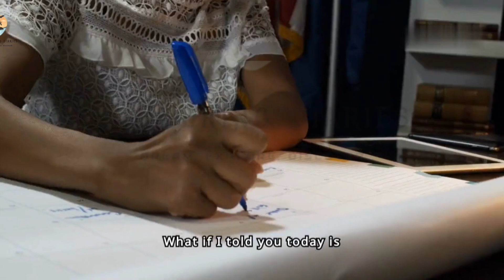July 25th: From International Red Shoe Day to National Wine and Cheese Da | Important Days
Today is July 25th, and we have an exciting list of celebrations to explore. Let’s dive in!

July :

July 25:

1. International Red Shoe Day
2. National Intern Day
3. World Drowning Prevention Day
4. National Refreshment Day
5. Earth Overshoot Day
6. National Wine and Cheese Day
7. International Digital Adoption Professionals Day

1. **International Red Shoe Day**: This day raises awareness for those who have lost their lives to invisible illnesses. It’s a time to wear red shoes and show support for the cause, spreading awareness and compassion.

2. **National Intern Day**: Celebrate the hard work and dedication of interns everywhere. Acknowledge their contributions and the important role they play in various organizations.

3. **World Drowning Prevention Day**: This day emphasizes the importance of water safety and drowning prevention. Take the time to learn about water safety practices and share them with others to help save lives.

4. **National Refreshment Day**: Beat the summer heat with your favorite refreshments. Whether it's a cold drink, a smoothie, or ice cream, take a moment to enjoy something refreshing.

5. **Earth Overshoot Day**: This day marks the date when humanity's demand for ecological resources exceeds what the Earth can regenerate in a year. It's a reminder to reflect on our consumption habits and find ways to live more sustainably.

6. **National Wine and Cheese Day**: Indulge in the classic pairing of wine and cheese. Whether you're a connoisseur or just enjoy a casual tasting, it's the perfect day to savor this delicious combination.

7. **International Digital Adoption Professionals Day**: Celebrate the professionals who help organizations and individuals adopt and integrate new digital technologies. Their work is crucial in navigating the ever-evolving digital landscape.

I hope you enjoyed learning about today’s special celebrations.